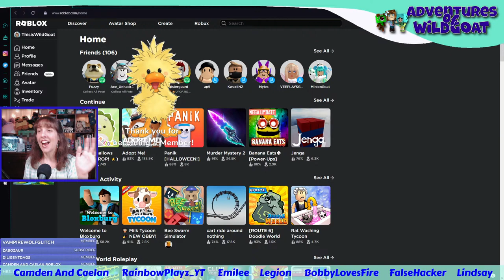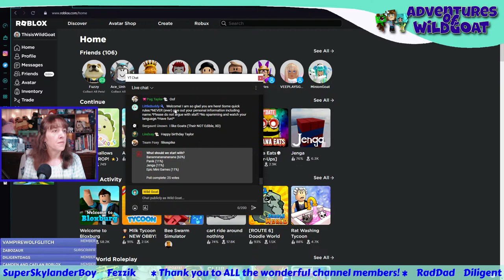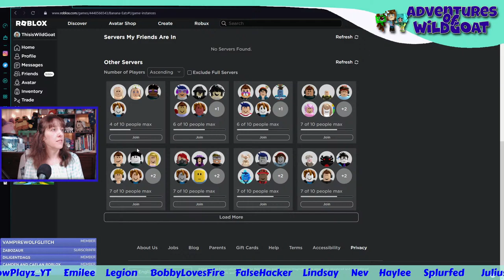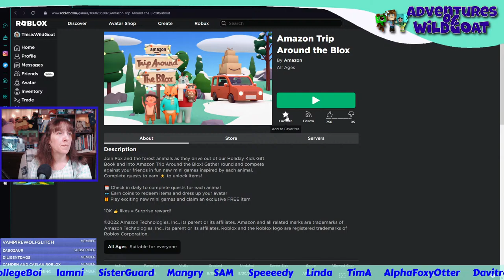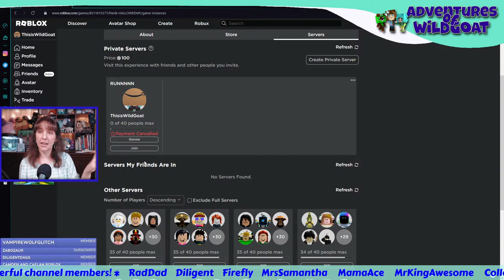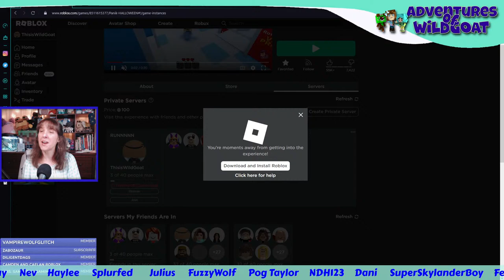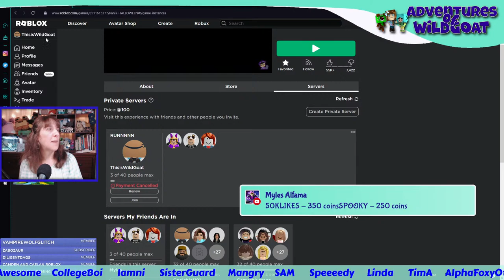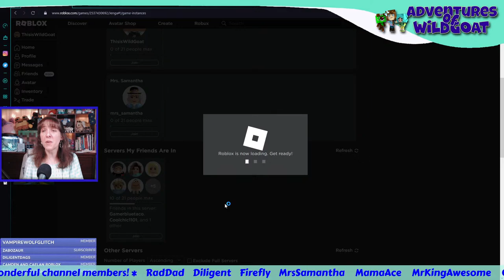Roblox LIVE Stream Game Night!! All the FUN!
It's favorite Roblox games tonight! Come join!